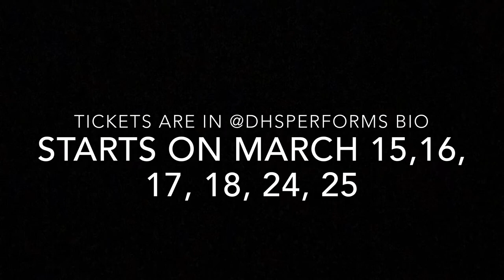Grease Trailer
Decatur High School Spring Musical